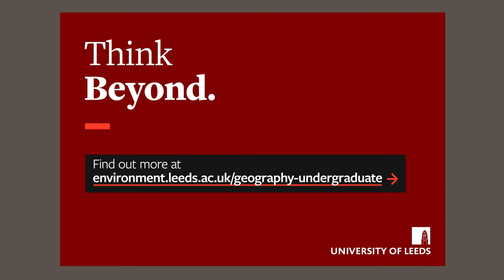Student experience - Penelope Milner - Geography BA with Quantitative Methods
Penelope Milner discusses her experience of studying Geography BA with Quantitative Methods at Leeds.

Find out more: environment.leeds.ac.uk/geography-undergraduate